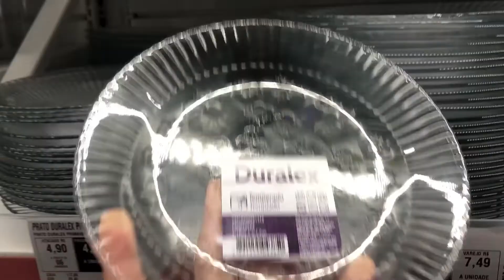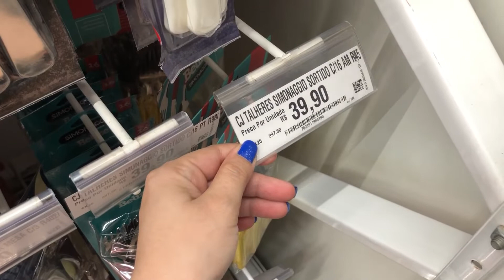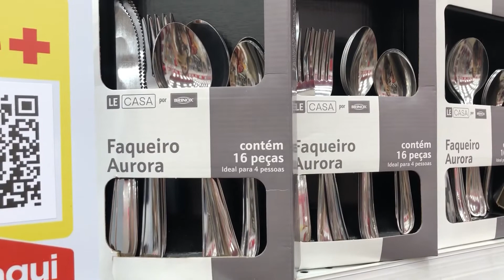Desafio mesa posta do café da manhã com menos de R$50,00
Oi, vizinha tudo bom? Seja bem-vinda, espero que goste do vídeo, o desafio foi realmente difícil hahaha mas, consegui!